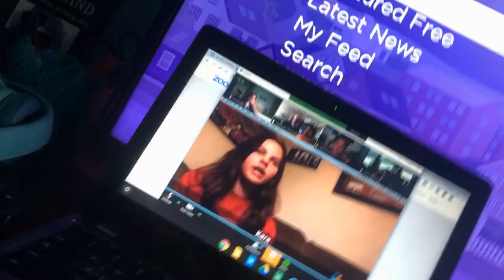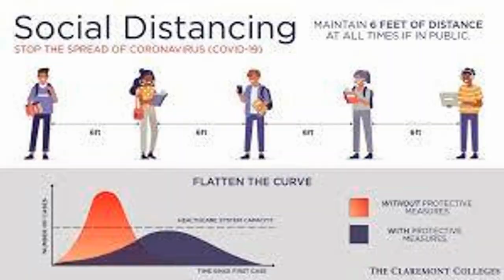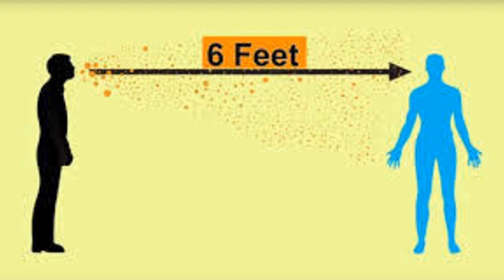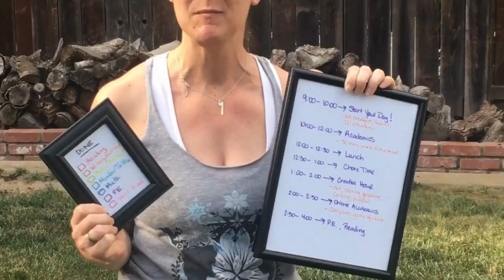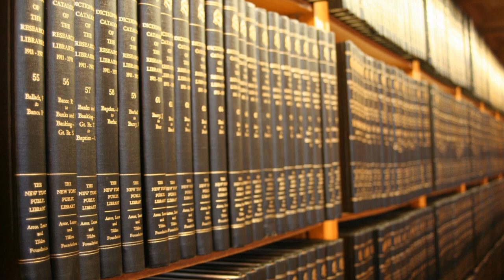BNN 8 Distance Learning Edition